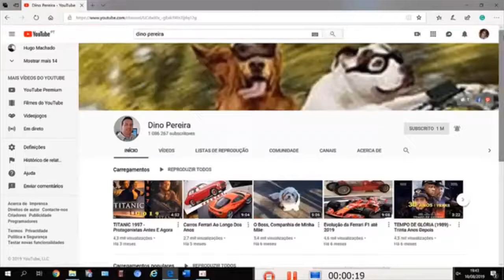Ataque de cobras a cães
como treinar cão de caça

                                                              como treinar seu cão de caça

                                                                  como é cão de caça

                                                               como é cão de caça em ingles

                                                                      cães caçadores de onça

cães de caça (dog soldiers – 2002)
cães de caça 2002

cães de caça assistir online dublado
0

cães de caça bloodhound

cães de caça canil do caçador

cães de caça caçando javali
cães de caça cdz

cães de caça completo dublado

cães de caça constelação

cães de caça de grande porte

cães de caça dog soldiers

cães de caça dublado

cães de caça e

cães de caça filme

cães de caça filme 2016

cães de caça filme assistir online

cães de caça filme completo dublado
cobras valentes
cobras perigosas